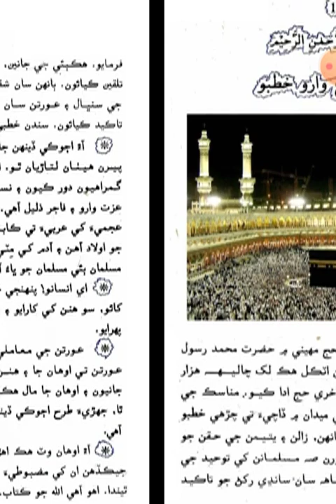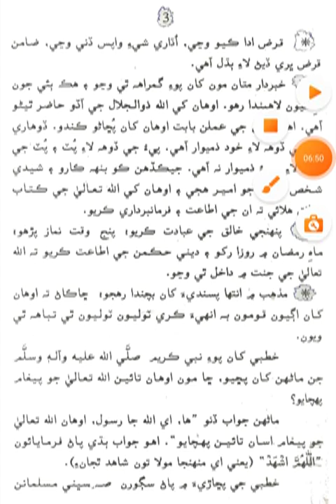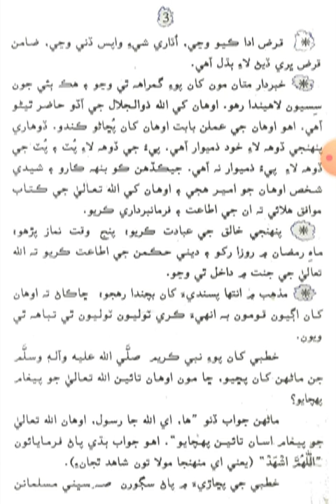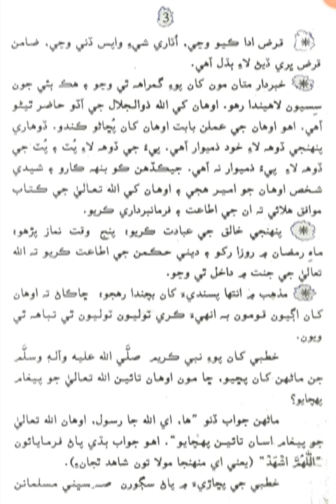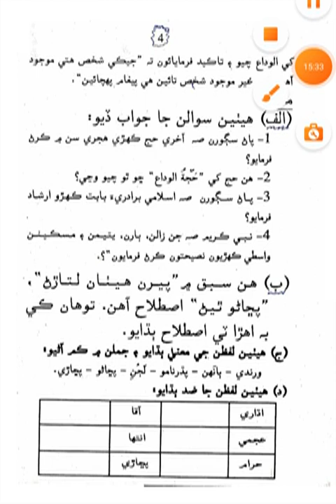Sindhi -X-Class 1 Lesson 1 Hajatul Vidah Waaro Khutbo